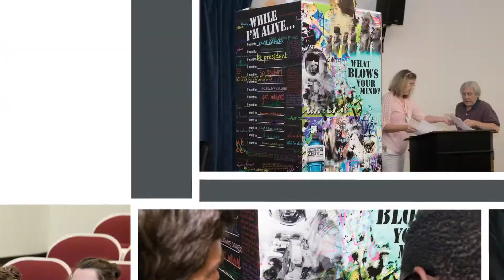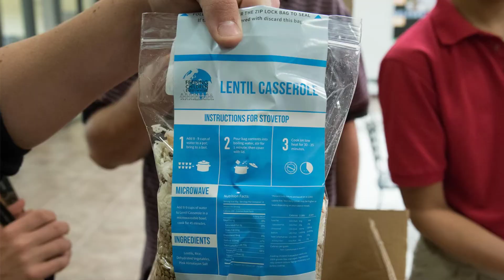Freshman Class Project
Members of the Freshman Class participate in a Hunger Project as part of the Chick-fil-A Leader Academy.